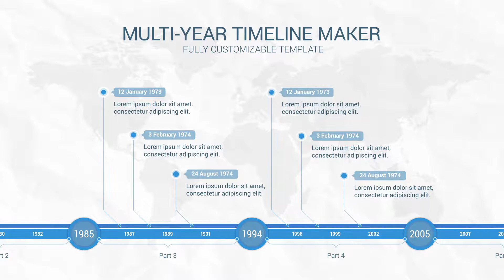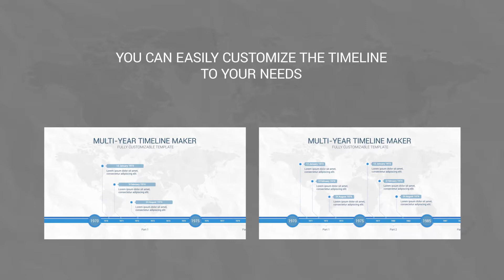History Timeline | Adobe After Effects Template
This animated template allows you to easily visualize historic milestones using a customizable timeline. Use it to create a promo presentation demonstrating your company’s growth and achievements.

The template consists of two main parts:
1. A composition where there are several years on the timeline at the same time.
2. A composition in which there is only one year for each slide.

In the first block, you can adjust the number of years that are displayed at any one time (between 2 and 5), depending on how many years there are in the whole timeline.

In the second block you can place your photos, videos and even other templates (animated histograms, for example), which will then correspond to a specific year.

If you want, you can use only one block in your final video, though - it's up to you.